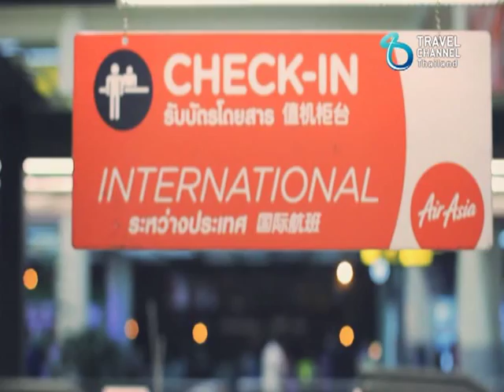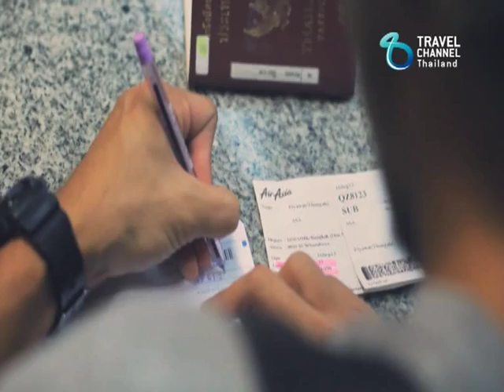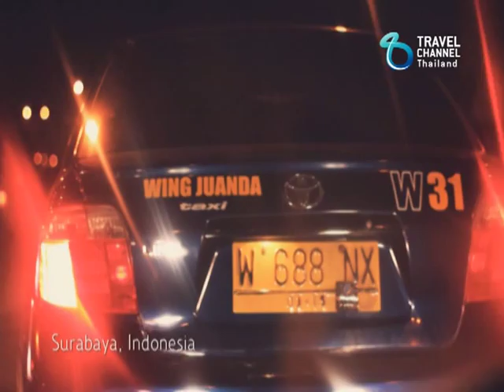Grab life by Chang SS3 : Indonesia Ep.1/1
วาไรตี้ท่องเที่ยว,แหล่งท่องเที่ยว,เที่ยวทะเล,เที่ยวภูเขา,เที่ยวน้ำตก,บรรยากาศดีๆ,ร้านกาแฟ,Chil Chic Cool,วันหยุดสุดสัปดาห์,holiday,weekend,ท่องเที่ยวต่างประเทศ,ท่องเที่ยวยามราตรี,ประสบการณ์ความมัน